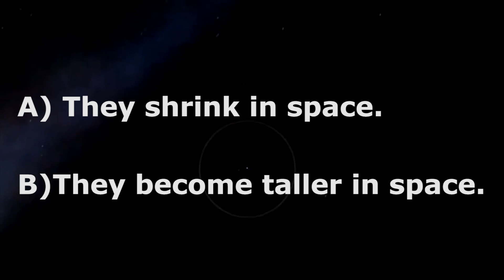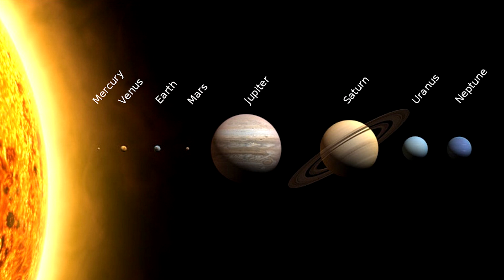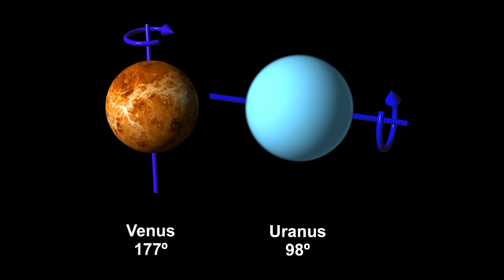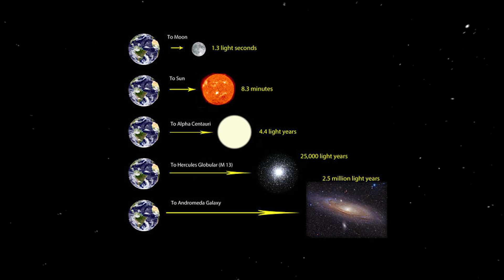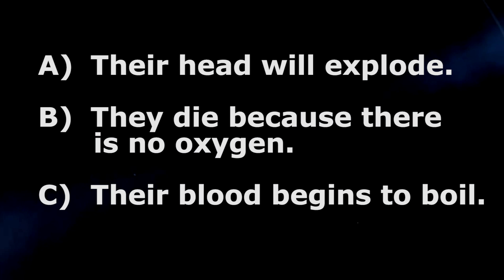10 Interesting Facts about Space You didn't know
In this video you'll learn a few interesting facts about space like what happens to a human in space without space suit and the reason why NASA hasn't send more astronauts to the moon and much more.